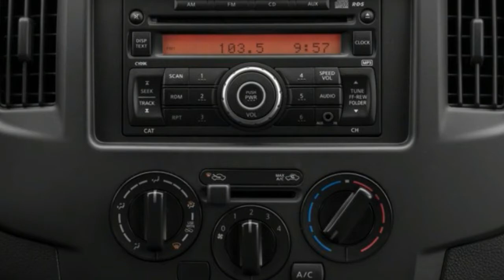2018 Chevrolet City Express